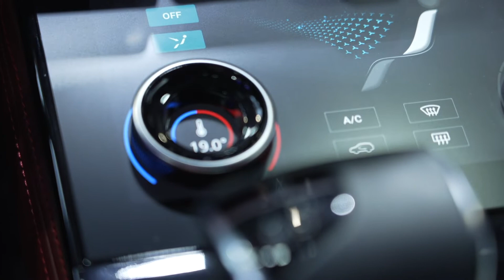JETOUR动态视频